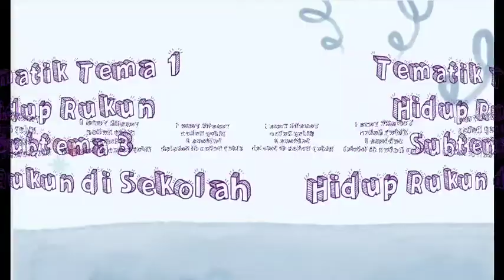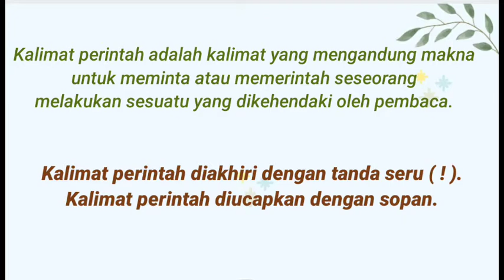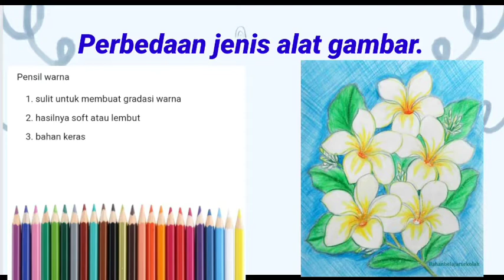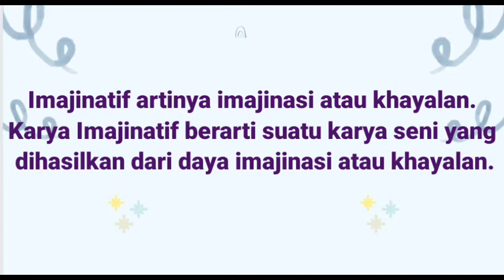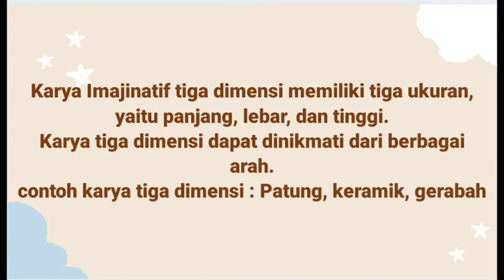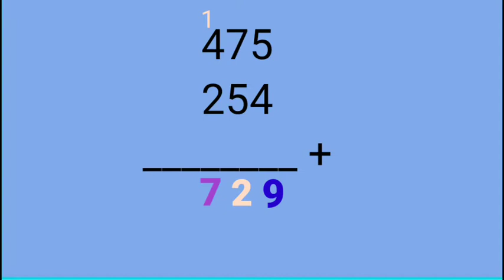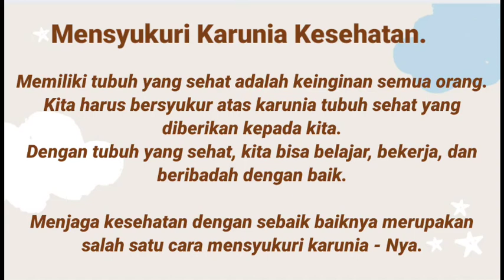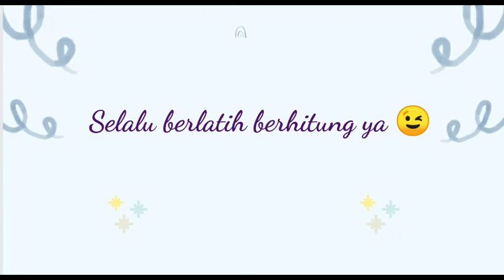TEMATIK TEMA 1 SUBTEMA 3 pb 1 & 2 KELAS 2 A